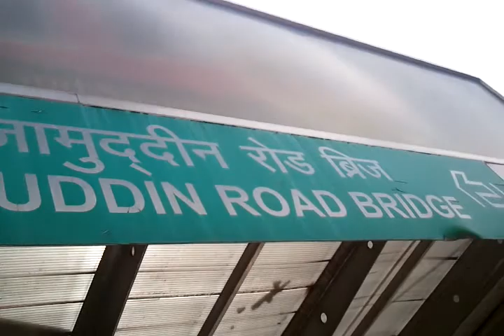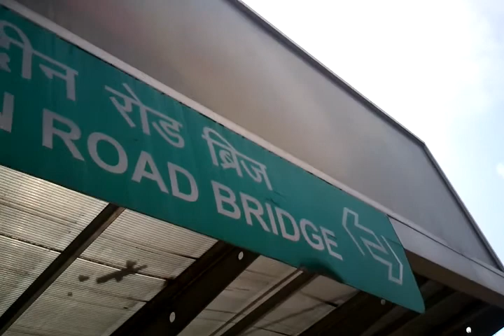NEW DELHI TRAFFIC .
Delhi motorcyclist are notorious. pedestrians ,cant walk!